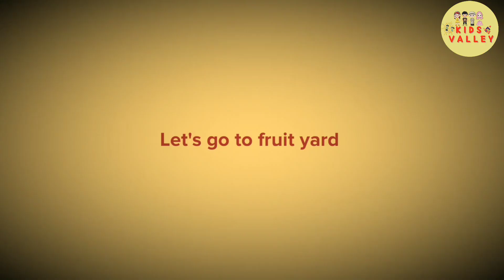Lazy Mimi | Kid Lesson Story | Nursery Rhymes | Kids Lesson Story | Moral Story Preschool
search 🔍🔎

kids youtube shows
kids youtube channels
daddy finger song dinosaurs youtube
where are my hands,hickory dickory dock song youtube
kids pictures tv
kidspicturestv
teach autism kids
learn about leopards
kids song compilation
teach kids with autism
the bad seed read aloud
kids learning english,the cool bean read aloud